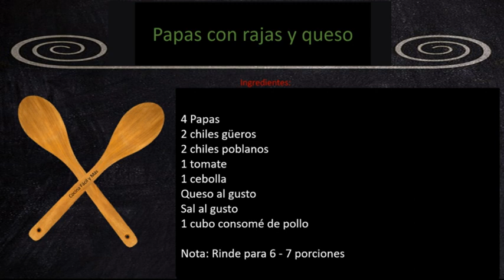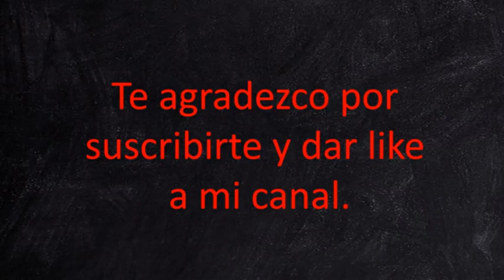Papas con rajas 😊 receta económica 😊 cocina de rancho papas receta cocinando 😊😊😊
Papas con rajas, 😊😊😊 papa con rajas y queso / una receta muy rica y saludable, receta muy económica, para servir a la hora de la comida, es muy sabrosa, la puedes ofrecer acompañada de arroz 😊😊😊 Deliciosa receta de Cocina Mexicana, Papas con rajas, receta muy saludable y deliciosa, Te encantará. papas papasconrajas recetabarata cocinando receta parati cocinando recetaeconomica papasconqueso 😊😊😊

Si tienes alguna sugerencia, te agradezco que la dejes en los comentarios de abajo.

Actividades del hogar
Cocina
Ideas Navideñas
Manualidades